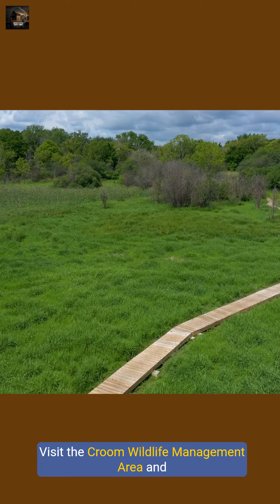Discovering Croom: A Journey Through Florida's Forgotten Ghost Town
Join us on a captivating visual journey through Croom, Florida, as we explore its rich historical significance, uncover fascinating artifacts, and immerse ourselves in the natural beauty of the Croom Wildlife Management Area. This documentary-style video invites history enthusiasts and nature lovers alike to discover the remnants of a ghost town and the wildlife that calls this area home. Experience the forgotten past of Croom and be inspired to visit this hidden gem.

Croom Florida
ghost towns
historical significance
nature exploration
wildlife encounters

Thanks much.